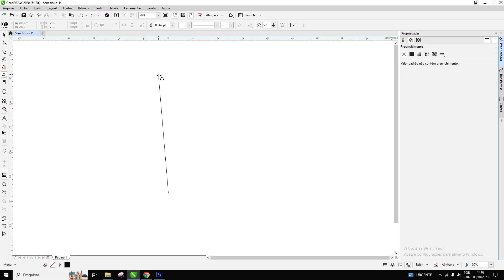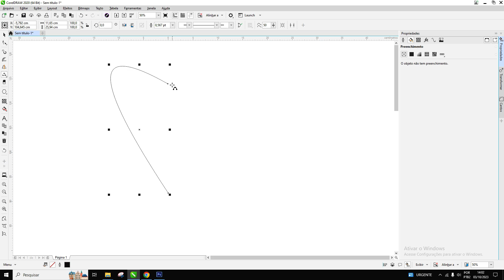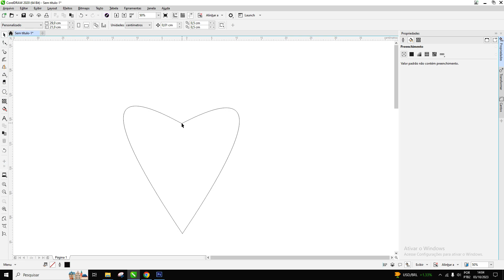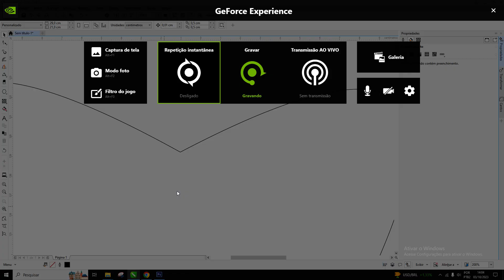Como UNIR nós no COREL DRAW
Como fazer para unir os nós de uma linha ou vetor no corel draw de forma fácil!